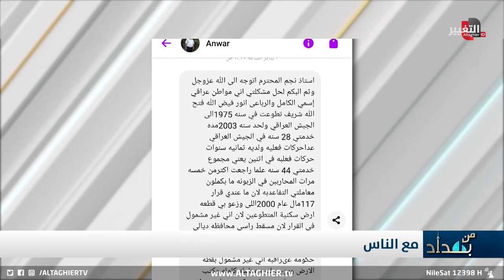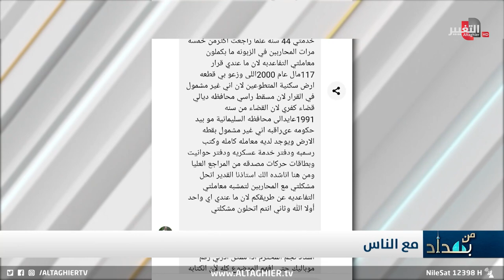هذا ما سيفعله نجم الربيعي لو كان رئيساً للوزراء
موقع قناة التغيير الفضائية  الالكتروني